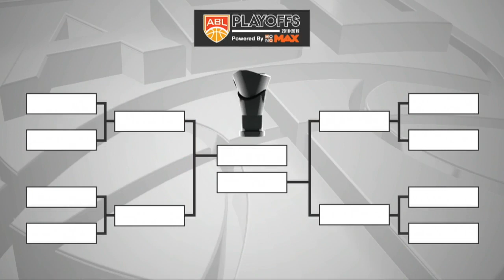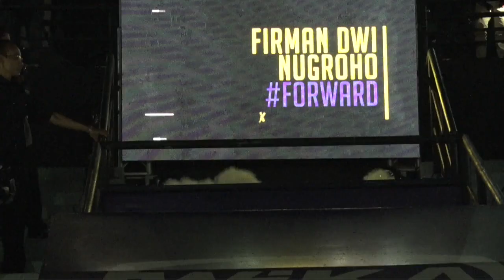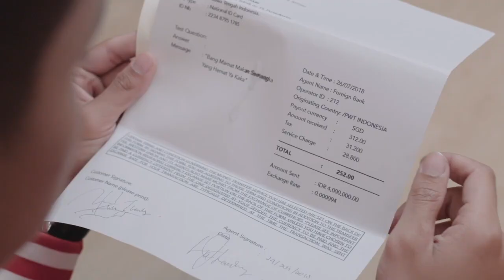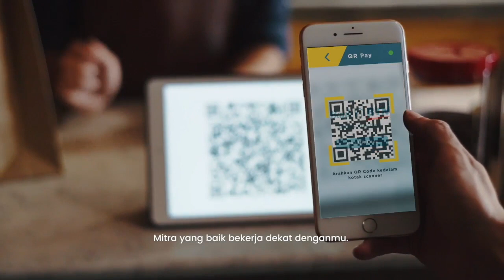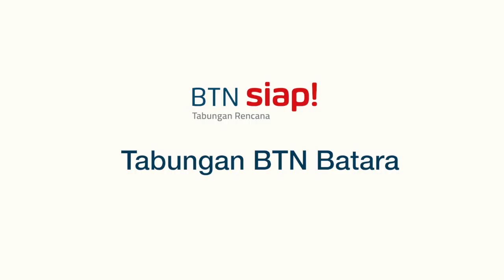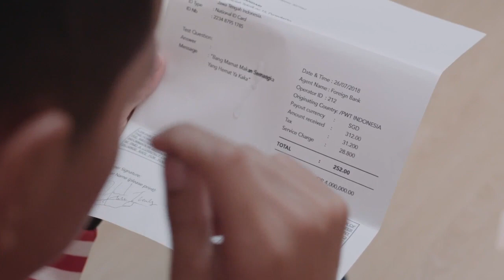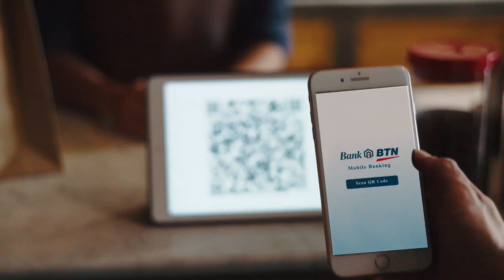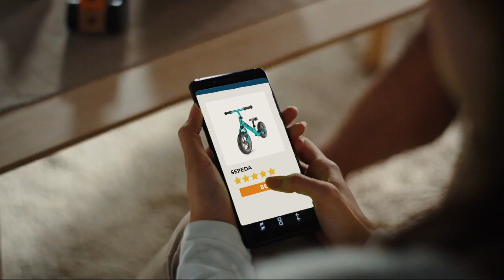Full Games BTN CLS Knights Indonesia VS Singapore Slingers (Final Game 3) ABL 2018-2019